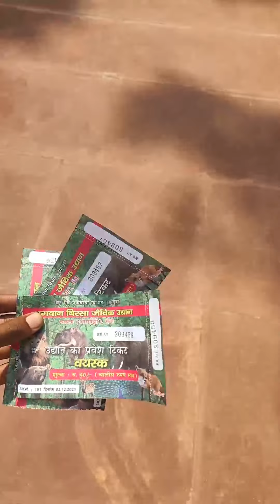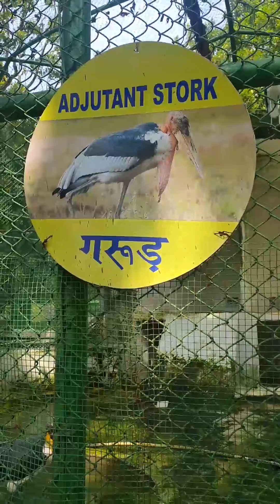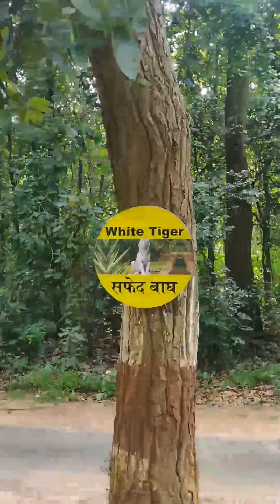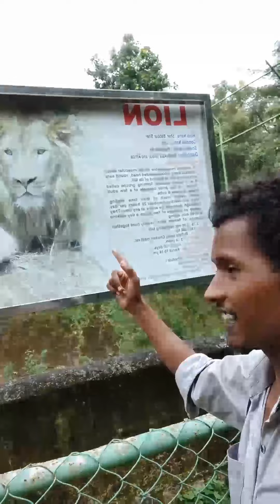Watch the full video || Animals Park || Real Animals & Beautiful Birds 🐆🦁🐯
Ranchi Bhagwan Biological Park || Biological Park || Real Animals & Beautiful Birds

In this video you will see some animal & birds Park location is Bhagwan Biological Park Ranchi we enjoyed watching the Animals